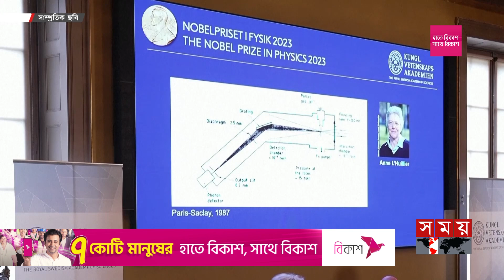স্বেচ্ছায় নোবেল পুরস্কার প্রত্যাখ্যান করেছেন যারা | Whose Nobel Prize was rejected?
Somoy TV: t.ly/Se1z
Somoy TV Bulletin: t.ly/iqIq
Somoy Entertainment: t.ly/3dWC
Somoy Sports: t.ly/iASp
SOMOY TV ISLAMIC: t.ly/zU6a

Somoynews.tv: t.ly/Y7ab
খেলার সময়: t.ly/xJ5H
সময়ের গল্প: t.ly/EW3M
এ সময়ের বাণিজ্য : t.ly/m3ir

Groups:
Somoy TV (Official)✅: t.ly/ajiO
Somoy Entertainment✅: t.ly/8CLh
Somoy Business✅: t.ly/4xaJ